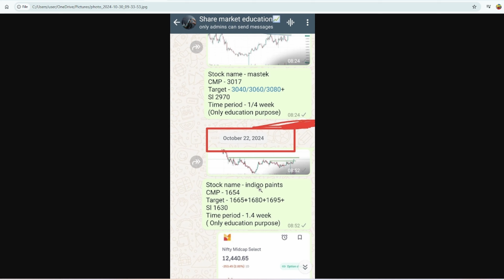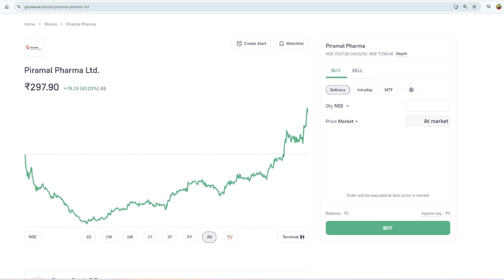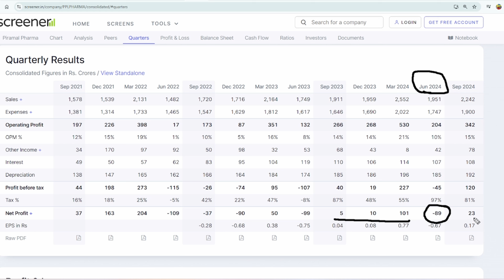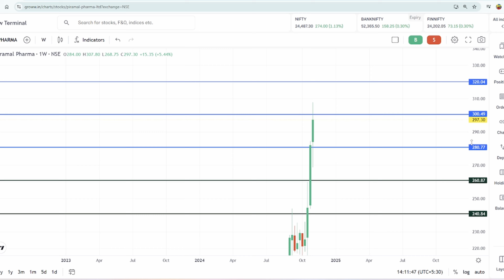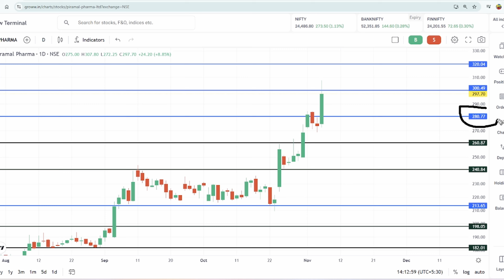Piramal Pharma Share Latest News | Piramal Pharma Share News Today |Piramal Pharma Share Price Today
Topics Discussed In This Video :-)
1-) Piramal Pharma Share
2-) Piramal Pharma share news today
3-) Piramal Pharma share latest news
4-) Piramal Pharma share price
5-) Piramal Pharma share analysis
6-) Piramal Pharma share price today

piramal enterprise Q2 results 2025, piramal enterprises share news today | piramal share latest news

piramal enterprises Q2 results 2025
piramal enterprises Q2 results today
piramal enterprises Q2 results
piramal enterprise demerger
piramal august 30 share price
pel share august 30,
pel share demerger,
pel demerger news today,
pel share demerger,
pel share latest news,
pel demerger,
piramal pharma demerger,
piramal nbfc finance demerger,
piramal demerger date,
piramal demerger valuation,
piramal enterprise,
p share demerger news,
piramal demerger august 30,
piramal share dowwn today,
piramal pharma demerger,
PIRAMAL SHARE PRICE TODAY,
PIRAMAL SHARE LATEST NEWS,
PIRAMAL SHARE NEVWS TODAY